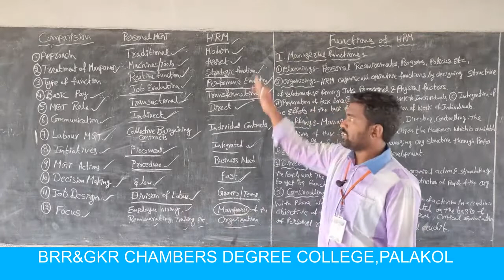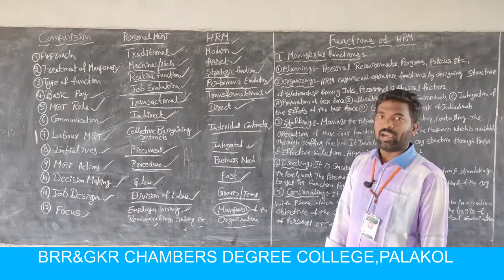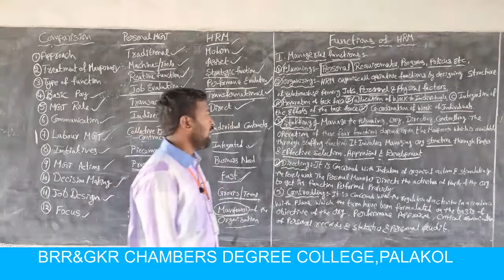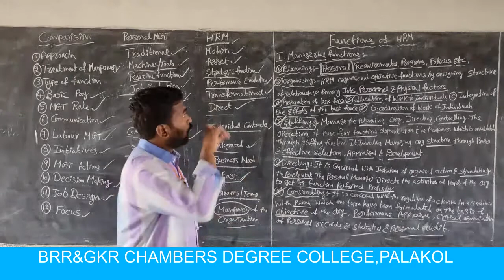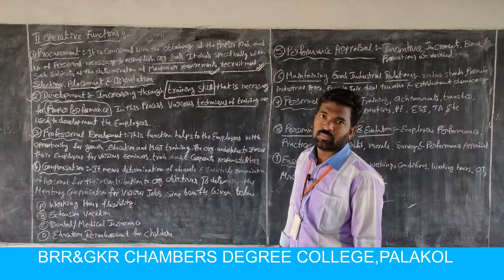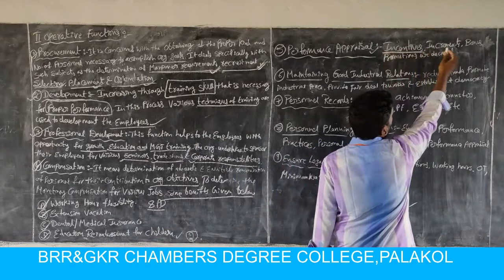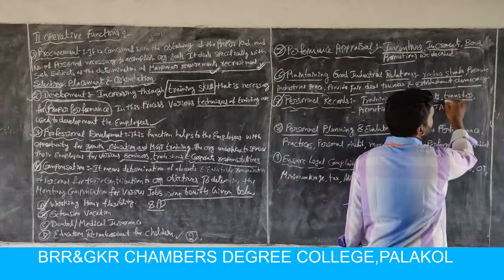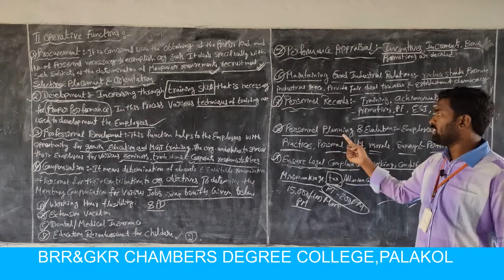II BBA III SEMESTER - HUMAN RESOURCE MANAGEMENT SESSION 2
UNIT - 1
Difference Between Personal Management & Human Resource Management, Functions of Human Resource Management.